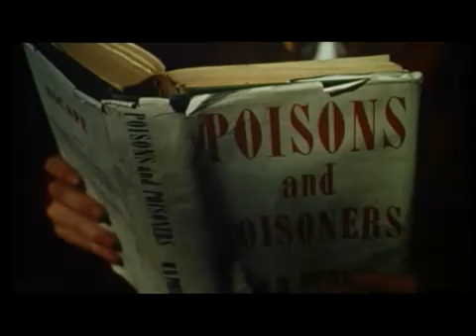The Young Poisoner's Handbook Trailer [1995]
Macabre and surprisingly upbeat, The Young Poisoner's Handbook is a black humor masterpiece based on true events that are not funny at all. Subversive Rabbit recommends this movie, check out our site for more movie recommendations, reviews, news, and more.